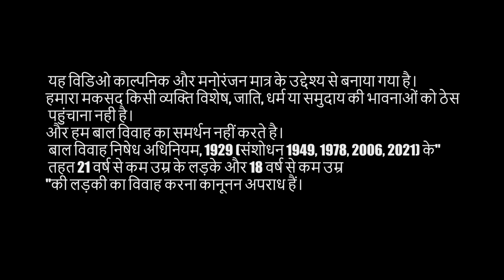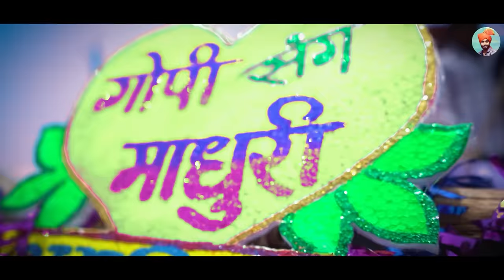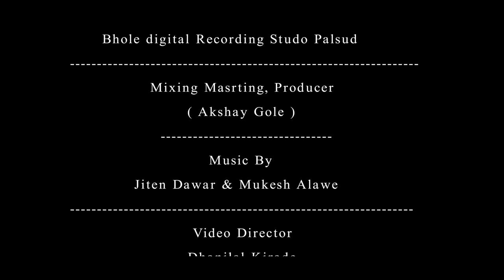Adiwasi New Video- पोली यायणी टोयो रोयो खेल खेले | Rakesh Dudwe, Gopi And Mangilal Alawe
Adiwasi New Video - पोली यायणी टोयो रोयो खेल खेले || Rakesh Dudwe, Gopi Alawe And Mangilal Alawe

यह विडिओ काल्पनिक और मनोरंजन मात्र के उद्देश्य से बनाया गया है। हमारा मकसद किसी व्यक्ति विशेष, जाति, धर्म या समुदाय की भावनाओं को ठेस पहुंचाना नही है। और हम बाल विवाह का समर्थन नहीं करते है। "बाल विवाह निषेध अधिनियम, 1929 (संशोधन 1949, 1978, 2006, 2021) के तहत 21 वर्ष से कम उम्र के लड़के और 18 वर्ष से कम उम्र की लड़की का विवाह करना कानूनन अपराध हैं।"

Presents by :- Bhole Digital Studio Timli
◾Producer :- Akshay Gole
◾ Video Shoot :- Sandeep Verma
◾Video Director :- Dhanilal Kirade & Mukesh Alawe
◾Song :- Yayani Toyo Royo Khel Khele
◾Featuring :- Rakesh Dudwe & Riya Lohare And Gopi Alawe , Madhuri Pawar
◾Singer :- Rakesh Dudwe And Gopi Alawe
◾Lyrics :- Rakesh Dudwe
◾Rydham :- Namo Sound Raj Verma Barwani
◾ YouTube Manage By :- Durgesh Gole
◾Audio Production, Mixed by :- Bhole Digital Recording Studio Palsud (M.P.)
◾Editor :- Lucky Soni
◾ Horse Manage By - Munna Bhai Goje
◾Production Manager :- Akshay Gole
◾Music Label :- Bhole Digital Studio Timli

SPECIAL THANKS :-  Shayam Thakur , Ramesh Hitole , Ramdash Jamare , Suresh Dudwe ,  Jiten Dawar , Vicky Jamre , Lakhan Dancer , Kelash Alawe , Suresh Sapale , Kishan Alawe , Bhavatik Alawe , Ritesh More , Goutam Gole

Location :- Menimata And Palsud

rakesh dudwe
rakesh dudwe video
adivasi song 2021
aadivasi video
aadivasi gane
aadivasi aadivasi
aadiwasi all songs
adivasi audio song
aadiwasi attitude
rakesh dudwe new song
adivasi all new song
aadivasi comedy
adivasi song
aadivasi geet
adivasi timli
aadivasi bhajan
aadiwasi baghwa
adivasi best song
aadiwasi black screen status
aadiwasi background music
bengali adivasi song
aadiwasi village
adivasi cartoon
aadiwasi cg song
aadiwasi coming soon 2021
aadivasi core ko
adivasi culture
aadivasi comedy status
c.g. aadiwasi song
aadivasi c d group
jays aadiwasi
aadivasi dance
aadiwasi diwas status
adiwasi diwas status
aadiwasi diwas new song 2021
adiwasi diwas
adiwasi diwas song
adivasi divas
adiwasi dj
hd adivasi song
hd adivasi video
hd adivasi status
hd adivasi video song
hd adivasi gana
hd adivasi video gana
full hd adivasi song
full hd adivasi status
adivasi entry
aadivasi editing
adivasi entertainment
adivasi eating food
aadiwasi free fire status
aadivasi funny video
adivasi full screen status
aadivasi fire
adivasi funny status
adivasi famous song
aadiwasi garba dance
aadiwasi garba song
aadiwasi gaane
piru bhai solanki
aadiwasi hay ra
aadiwasi hamu re
aadiwasi hindi movie
aadiwasi hindi songs
hd aadivasi gana
hd aadivasi gane
adivasi status hd
aadivasi hd
nani gudi
nani gudi song
aadivasi gana dj mein
aadiwasi instrumental song